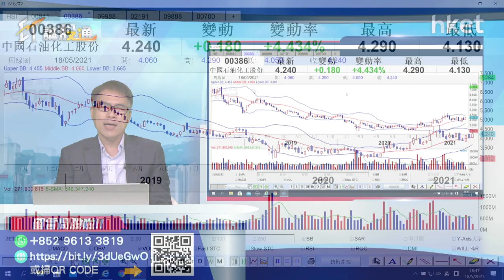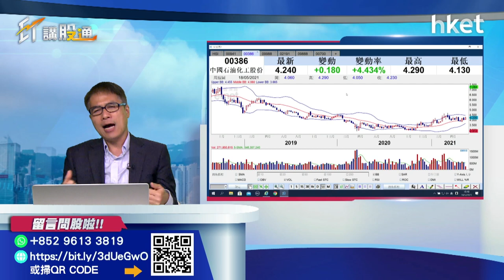【ET講股通】（精華）「三桶油」向好 油價仲有幾大推動力? 孫運喜話你知（2021年5月18日）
受惠各國經濟重啟，加上中東局勢不穩，刺激油價高企，「三桶油」推升大市，中石化（00386）升4.4%至4.24元。油價還有多少推動力?《iMoney》主編孫運喜為你分析。